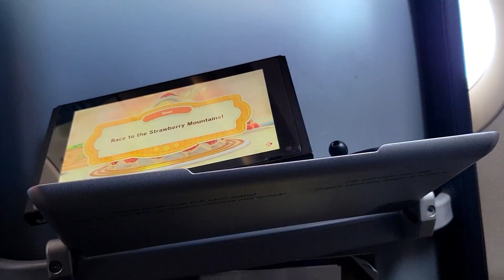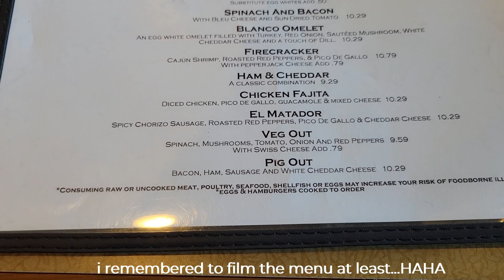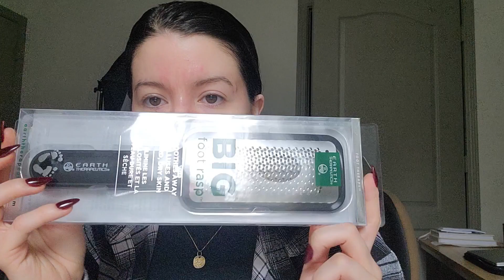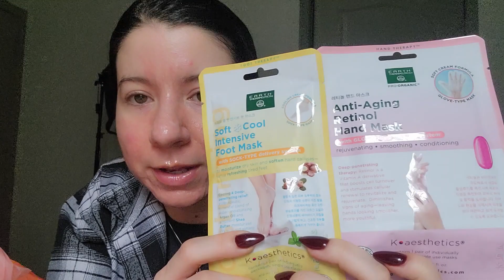GOODBYE OCTOBER, hello November VLOG🍂FALL vibes, ROMANTICIZING LIFE & AUTUMN adventures (fall Vlog)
GOODBYE OCTOBER, hello November VLOG🍂FALL vibes, ROMANTICIZING LIFE & AUTUMN adventures (fall Vlog) // Goodbye October, Hello November! In this fall vlog, i take you through all of my end of october and end of autumn adventures. Enjoy all the fall vibes, the cozy fall aesthetic, and romanticizing life despite the ups and downs. Let's welcome November & the winter season together :)

00:00 from atlanta to california
01:02 stranded in Las Vegas?
04:40 california, family & back to atlanta
06:13 a day in the autumn mountains
10:50 much needed ME time & self love
13:12 target haul
15:09 ulta haul
19:34 my hair dye mixture & results
24:48 cuteness overload & kitty cuddles